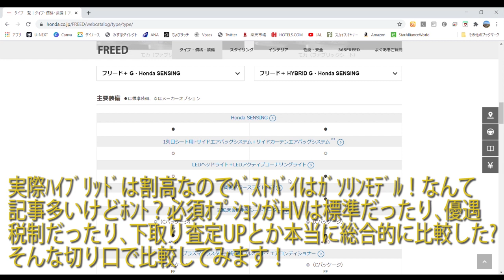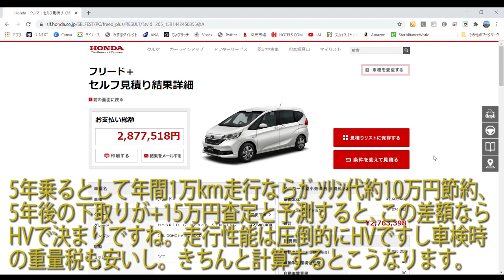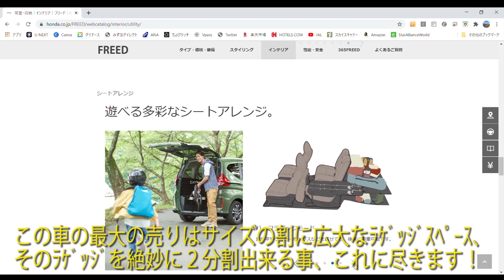【こりゃ売れるわ】新型フリードプラスハイブリッド キャンプや車中泊に最高！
旅行とキャンプを快適に過ごすのにベストなミニバンを探してましたが、
一部のマニアが熱狂しているフリードプラスをついに購入しました。
クロスターと迷いましたがノーマル+ハイブリッドの仕様で決定！
ボードで上下２分割された広大なラゲッジスペース(トランク)、出っ張りのないスクエアな形状、簡単にフルフラット化するギミック。
コンパクトサイズなのにここまでやれるとは驚きです！これ考えた人分かってるわ！

うちの場合はナビスペとLEDヘッドライトが必須で、距離も年間1万km以上乗るので、
明らかにHVでしたが、皆様のご使用環境で変わってきますので参考程度でご覧ください。